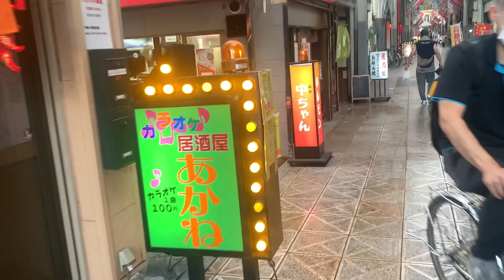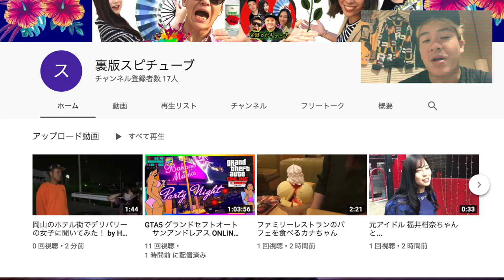大阪【西成の飯 】ホルモン中ちゃん 立ち飲み初心者ならココから！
《動物園前駅降りてすぐ商店街に入り、他に比べてスムーズに行ける場所です！》
ホルモン中ちゃん

大阪府大阪市西成区太子1-12-7